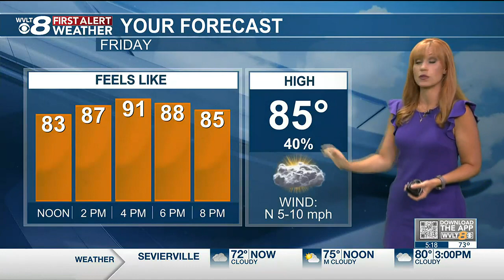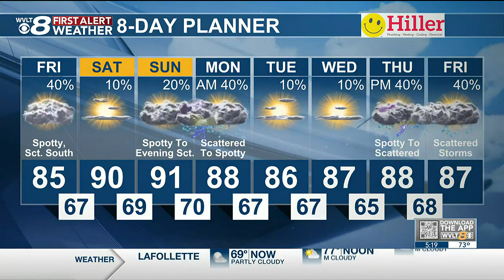Showers and storms clip our area today, then more sun and heat for the weekend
A batch of rain and storms only clips our area today, kicking off the decreasing rain coverage into your weekend. We are track that coverage to go back up later Sunday into Monday, as a cold front approaches.